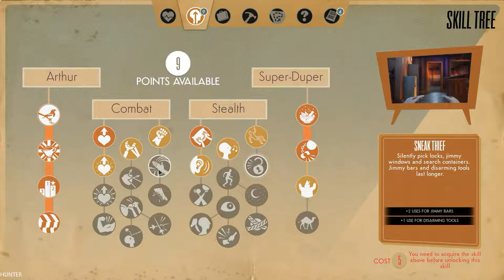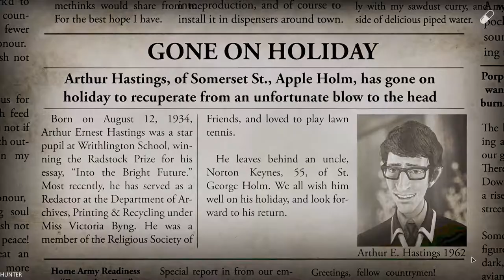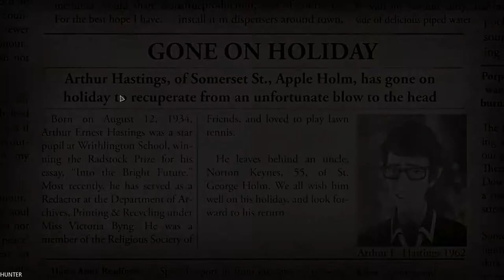WE HAPPY FEW Gameplay Walkthrough Part 9 GTX1080TI & INTEL I7 8700K (1080p60FPS